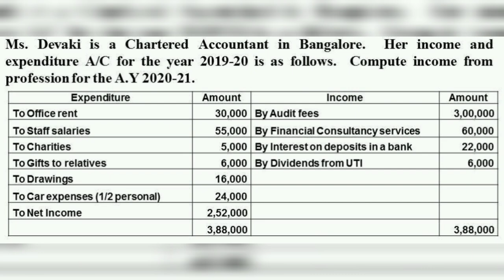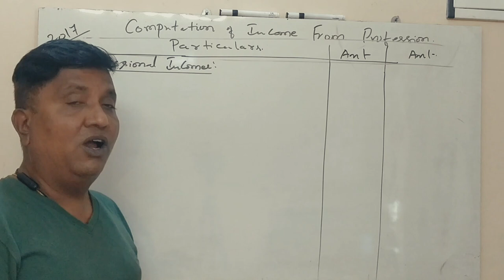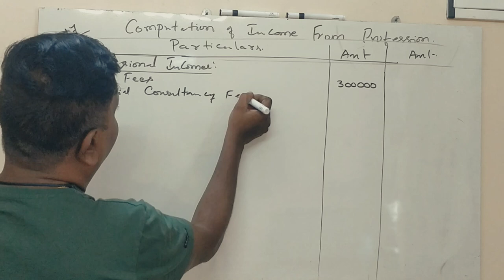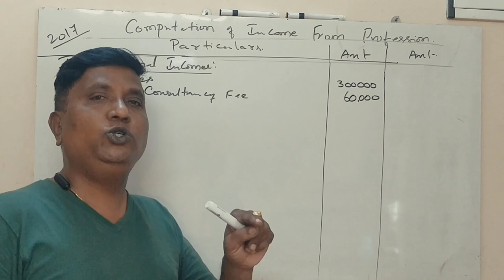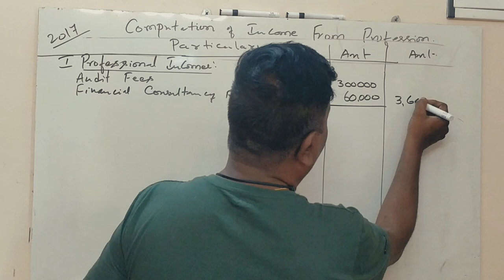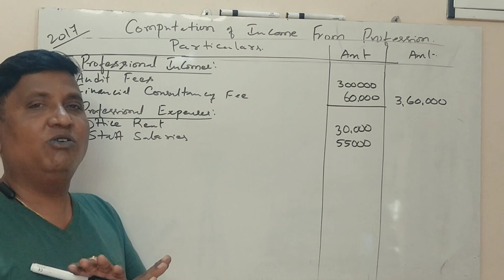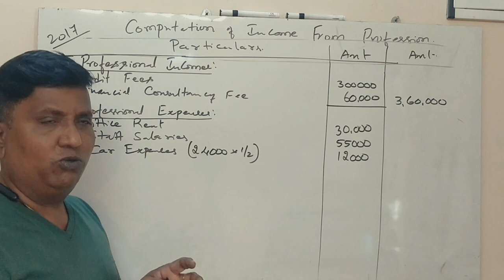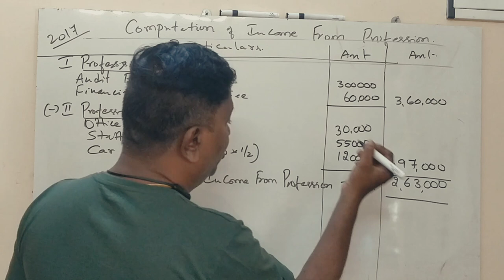Income From Profession in Kannada PART 5 - B.COM 2017 Question Paper for 6 Marks (By Srinath Sir)